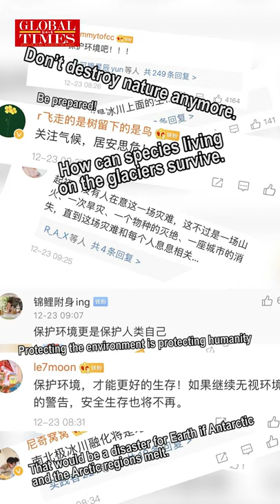Chasing China's vanishing glaciers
Climate change is real and this man has been filming it. Wang Xiangjun, a Chinese photographer and influencer, used his camera to document how 1/5 of China's glaciers melted away and the risks it poses to human beings.